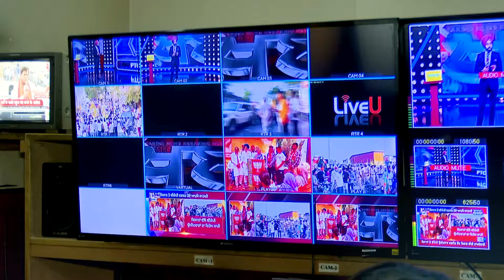ਲੋਕ ਸਭਾ ਚੋਣਾਂ ਦੀ ਸਭ ਤੋਂ ਵੱਡੀ ਕਵਰੇਜ਼ | Lok Sabha Election 2024 | Live Coverage | PTC News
🔸ਲੋਕ ਸਭਾ ਚੋਣਾਂ ਦੀ ਸਭ ਤੋਂ ਵੱਡੀ ਕਵਰੇਜ਼
🔸ਪੰਜਾਬੀ ਮੀਡੀਆ ਦੀ ਸਭ ਤੋਂ ਸੁਲਝੀ ਟੀਮ
🔸ਦਿਖਾਵੇਗੀ ਗ੍ਰਾਊਂਡ ਜ਼ੀਰੋ ਤੋਂ ਹਰ ਹਲਕੇ ਦਾ ਹਾਲ਼
🔸1 ਜੂਨ ਨੂੰ ਚੋਣਾਂ ਦੀ ਲਗਾਤਾਰ ਲਾਈਵ ਕਵਰੇਜ਼
🔸ਦੱਸਾਂਗੇ ਕਿਸਦੇ ਚੱਲਣਗੇ ਔਡਰ, ਕਿਸ ਹੱਥ ਆਵੇਗੀ ’24 ਦੀ ਚੌਧਰ